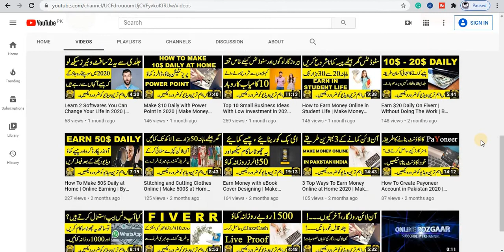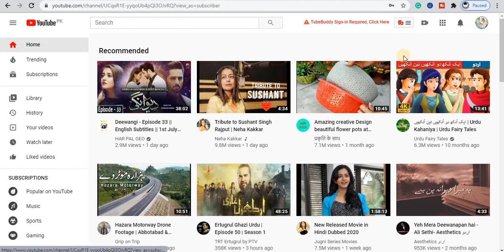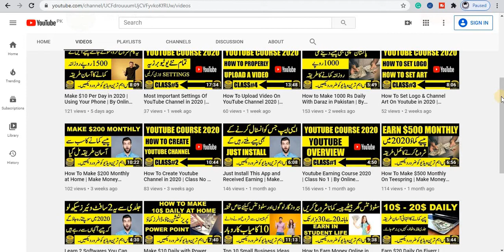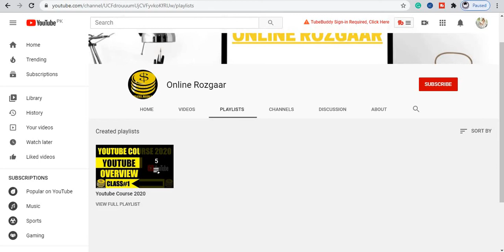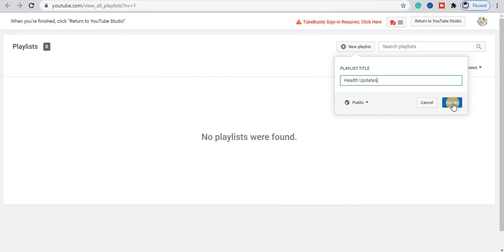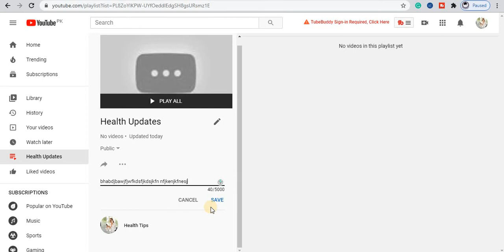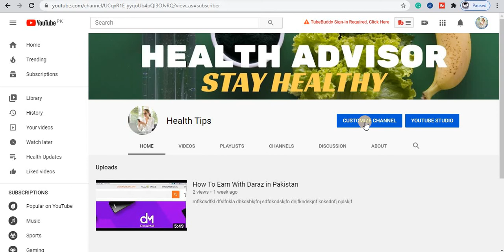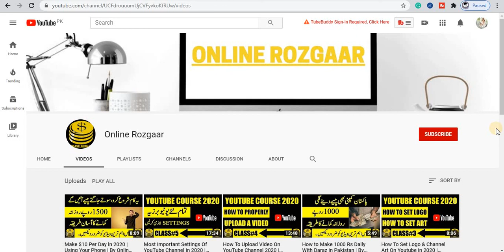How To Create Playlist On YouTube Channel in 2020 | Class No 6 | By Online Rozgaar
Hi...!
About This Video-|⬇️
How To Create Playlist On YouTube Channel in 2020 By Online Rozgaar